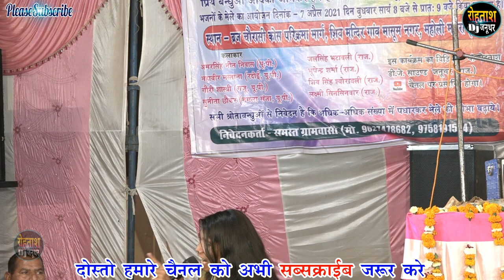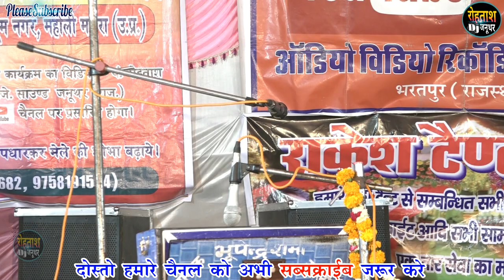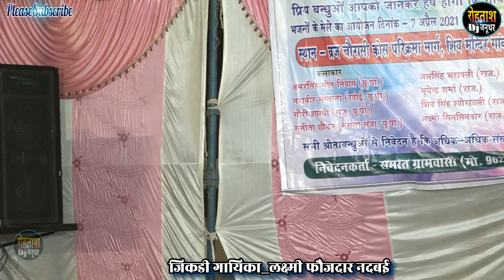मासूमनगर जिकडी भजन 2021 लक्ष्मी फौजदार मैढाचौली की जबरदस्त जिकडी Laxmi Jikdi Bhajan 2021 masoomnagar